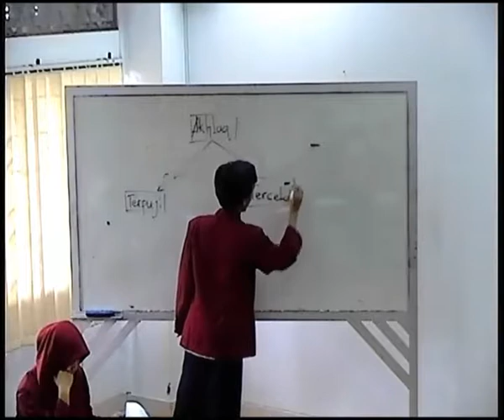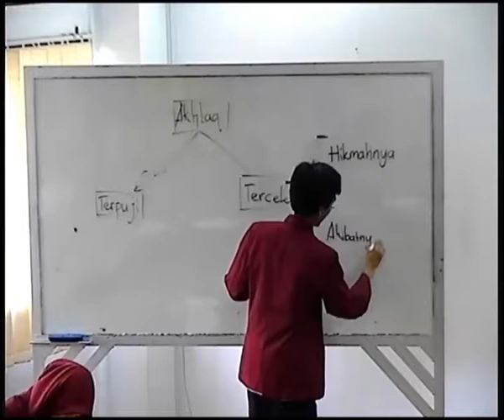Praktik Mengajar - Lukman Hakim (materi tentang Aklaq Terpuji dan Tercela)